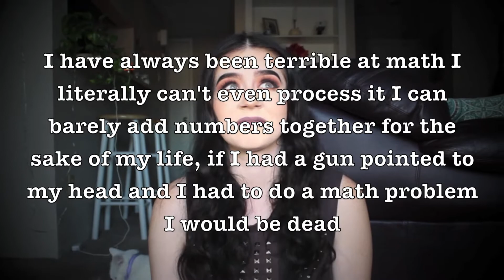AFFORDABLE HALLOWEEN DECOR HAUL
S T A L K  M E  O N: ///

INSTAGRAM: @kingtarakate / @katetaraking (yes, I have two.)